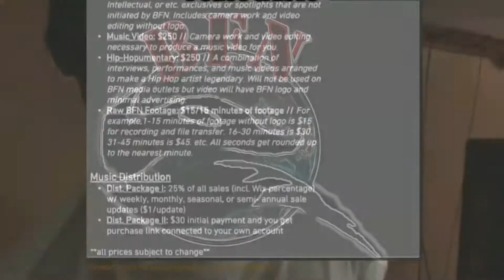The BFN Report: 4/8/20/Wednesday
Compilation of BlackFoxNewz Editor-N-Cheef & StreetsReporteroftheNewWorldOrder B$hip Grady's daily Instagram news posts. Follow him @gradygram716 & us @blackfoxnewz.